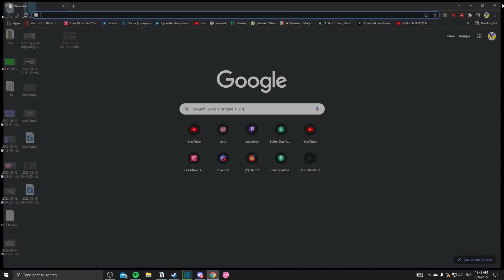Cookiezi wasn't THAAT ahead of his time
I'll just get a better legacy through harumachi bro, Cookiezi is a farm player.

(highly recommend)